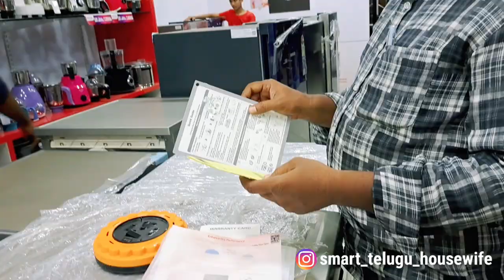LG డిష్ వాషర్ గురించిన పూర్తి వివరాలు! LG Dishwasher DFB424FP full details telugu! Dishwasher Review